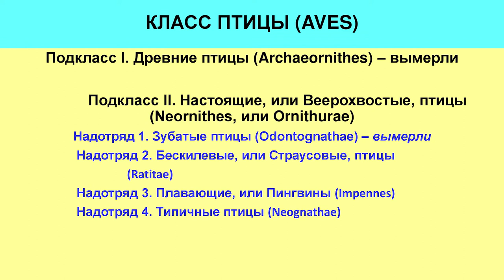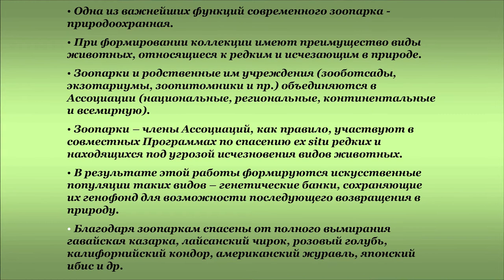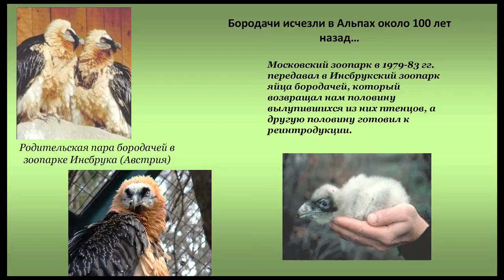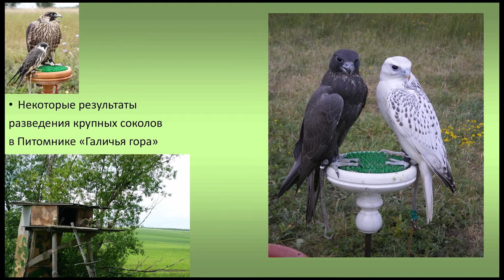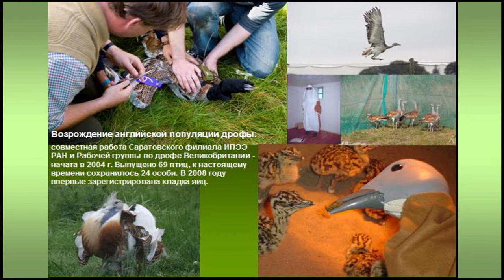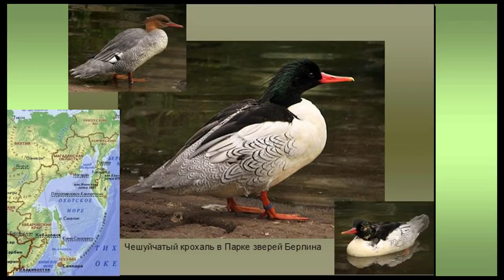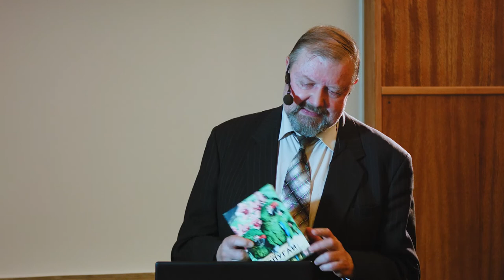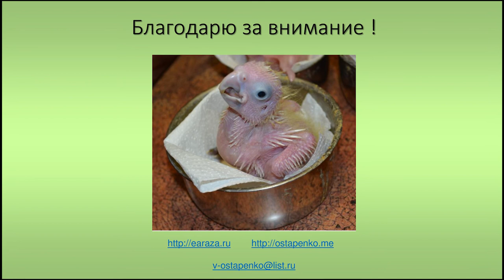Лекция "Содержание и разведение птиц в неволе"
Лекция из цикла научно-популярных лекций Зоологического музея МГУ — "Птицы вокруг нас" (10+).

Лектор: Владимир Алексеевич Остапенко

Редкие и исчезающие виды птиц недостаточно охранять в естественных местообитаниях. В зоопарках и питомниках необходимо создавать резерв - размножающиеся группы, которые, будучи выпущеными в природу, способны восполнять дикие популяции. Существуют международные и российские программы сохранения птиц методами ex-situ, среди птиц есть успешные примеры их применения. Любительское птицеводство тоже имеет важное значение для поддержания биоразнообразия.